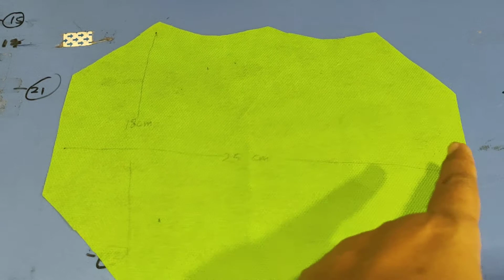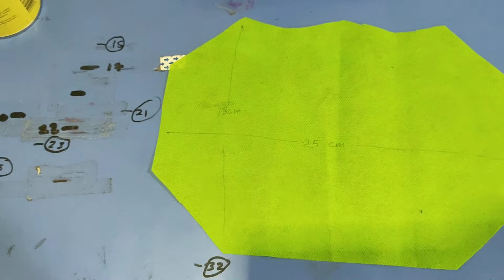DIY how to make masker 3D || cara mudah membuat masker 3 dimensi